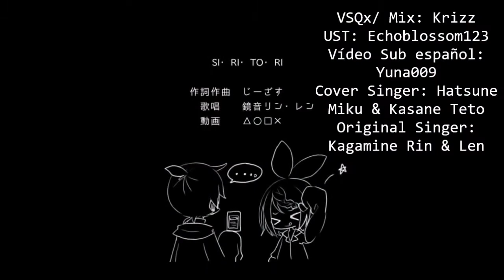【Vocaloid x Utau】SI・RI・TO・RI【Kasane Teto・Hatsune Miku】【Sub español】【Vocaloidカバー】【UTAUカバー】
■Titulo Original: SI・RI・TO・RI
■Titulo Alternativo: Shiritori
■Música & Letra: WANOPO (じーざす)
■Ilustración & Vídeo: △○□×
■Cantantes Originales: Kagamine Rin・Len
■Cantantes Cover: Kasane Teto vcv・Hatsune Miku V4x
■VSQx & Mix: Krizz
■UST: Echoblossom123
■Subtitulos: Yuna009
※Información※
■OFFICIAL WEB
■Community
→co386117
■WAN☆OPO Music warehouse
→mylist/14519854

Shiritori: Este es un juego en el que se tiene que decir una palabra con la última sílaba de la palabra anterior. Una regla de este juego es que las palabras no terminen con "N", pues en japón, N es considerada algo así como una sílaba y no existen palabras que comiencen con "N" sola, así que el jugador que sigue, no podría decir algo.

Referencias de Dragon Quest
- Frizz
-Ra's Mirror

Referencias de Personas
- Marco Polo
- Zidane
- Leconte de Lisle
- Renoir

Referencias de Personajes
- Kaede Rukawa
- Super Mario Bros
- Lulu
- Lupin

Referencia de lugares
- Nara
- Kushiarata
- Israel
- Rumoi

Otras Referencias
- Carbuncle
- Iskandar

Bueno después de hacer Copy/Paste del vídeo de yuna pos ahora vengo yo con mi poca información xD

Este cover fue algo simple de hacer, otsea, la parte de teto ya estaba hecha y yo solo debía hacer algo con la parte de miku y pos fue simple en comparación a otros covers que he hecho xD

y aun estamos esperando a que el JeremYto@ se ponga a trabajarsh :'v y y y y y y y y y y y y y y y y ElDiosDelNoFracaso me ayudo a no perder la esperanza con el intento de mix xD

y eso seria todo por mi parte :v bye~ xD